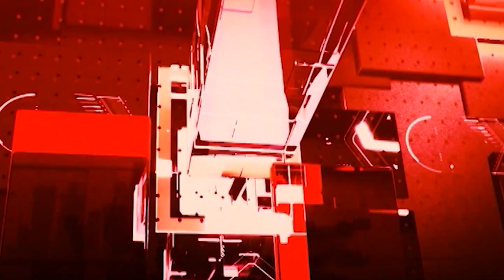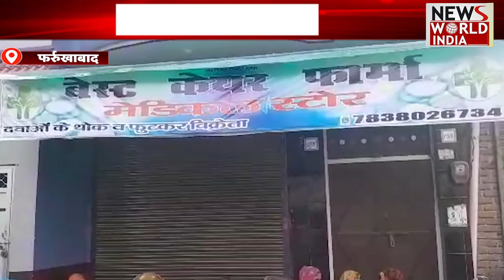सुबह की बड़ी ख़बरों का खास Bulletin | Today news